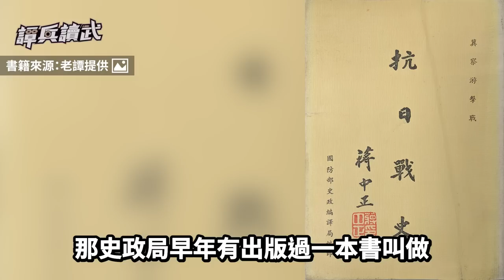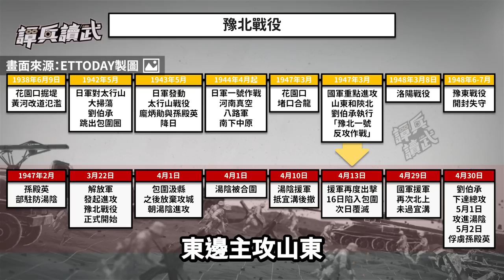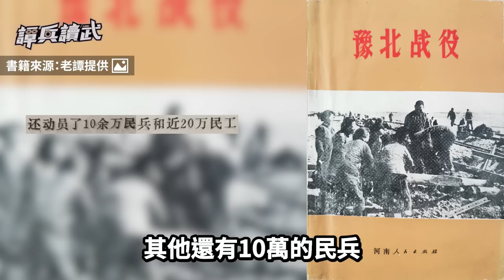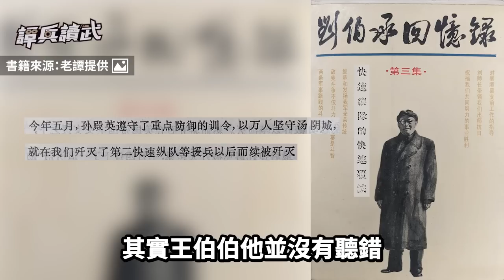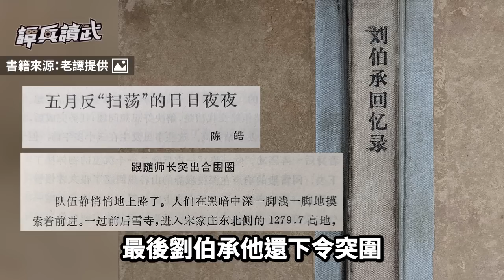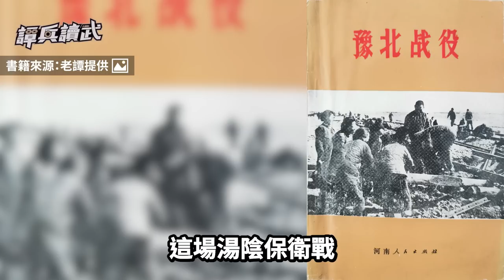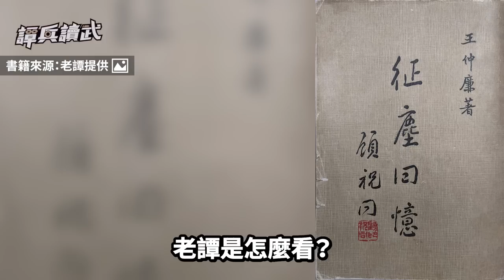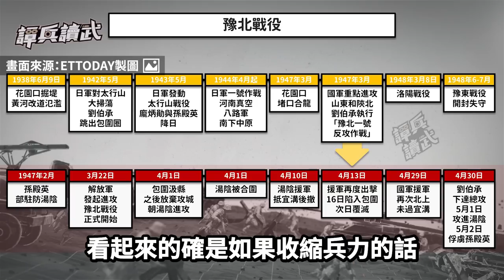【譚兵讀武EP154】「東陵大盜」孫殿英守湯陰被俘 國軍精銳「第二快速縱隊」救援掉口袋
●本集主要內容：
(0:00) 歡迎訂閱譚兵讀武頻道
(0:08) 劉伯承突然有了重炮轟湯陰　背後原因竟是國軍「第二快速縱隊」被圍殲
(08:54) 孫殿英新五軍變偽軍　他說：什麼漢奸不漢奸　抗戰勝利以後就知道
(17:44) 不救孫殿英被Ｋ膽怯！　「豫北戰役」改變了國共在河南攻守態勢